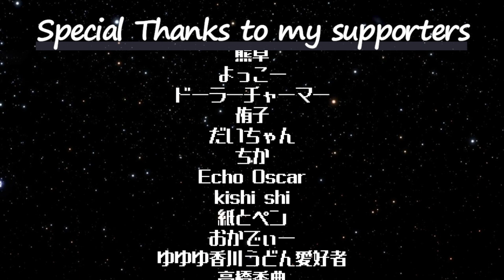ピーターの反応 【約束のネバーランド 2期】 7話 Yakusoku no Neverland ss 2 ep 7 アニメリアクション